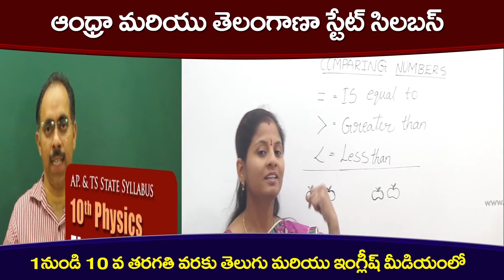Telugu devotional stories | గౌతమ బుద్ధ పార్ట్-2 |తెలుగు భక్తి కథలు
Pebbles devotional stories are the best collection of stories from various puranas, like vishnupuranam, sivapuranam, markandeyapuram, Padma puranam, devibhagavatha, durgasaptha sati. These stories let the present generation know the spiritual and devotional prominence of our gods and hindu religious practices.

Pebbles భక్తి కథలు విష్ణు పురాణం, శివ పురాణం, మార్కండేయ పురం, పద్మ పురాణం, దేవి భాగవత, దుర్గా సప్త సతి వంటి వివిధ పురాణాల కథల ఉత్తమ సేకరణ. ఈ కథలు మన దేవుళ్ళ ఆధ్యాత్మిక మరియు భక్తి ప్రాముఖ్యతను మరియు హిందూ మతపరమైన ఆచారాలను ప్రస్తుత తరానికి తెలియజేస్తాయి.